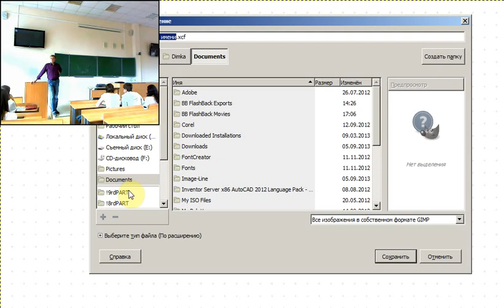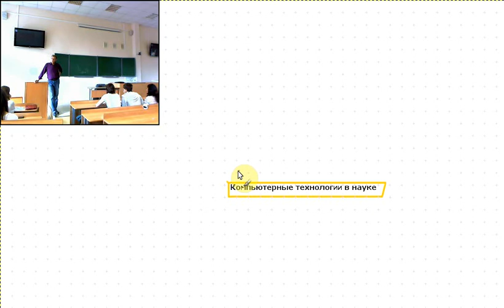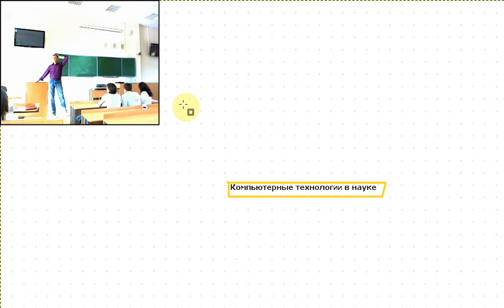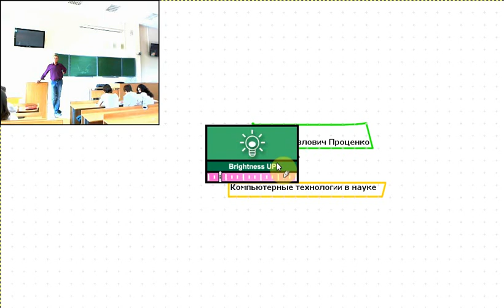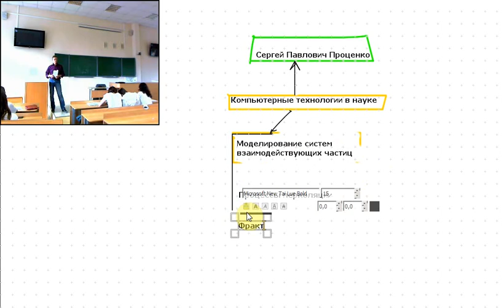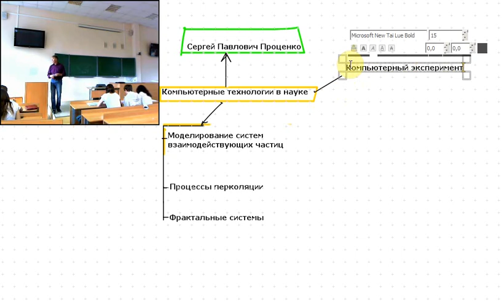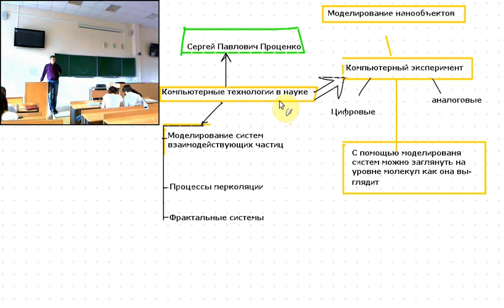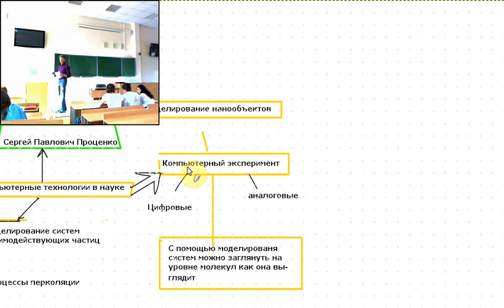Компьютерные методы в физике Лекция 1